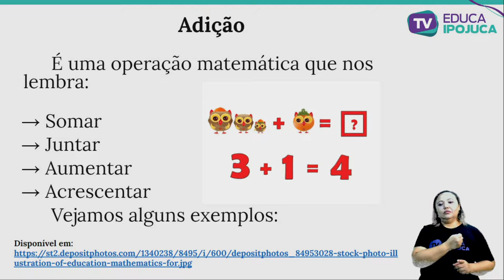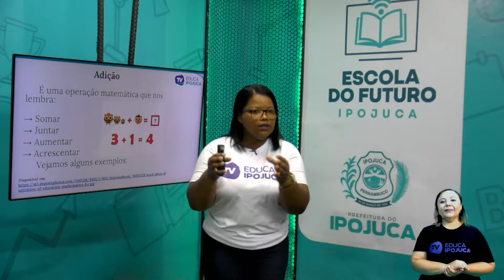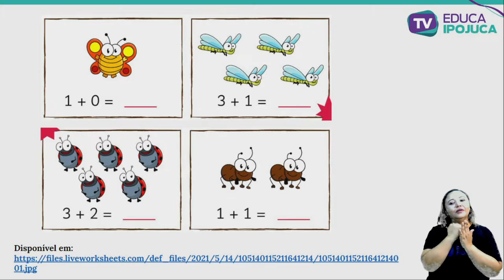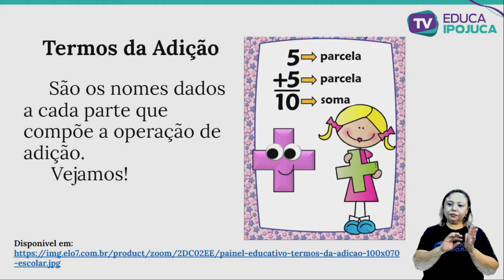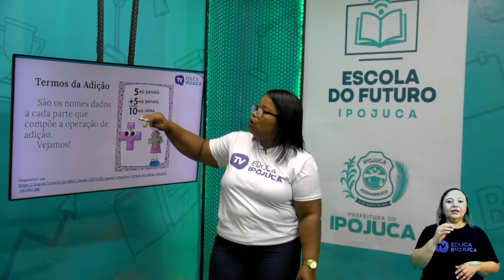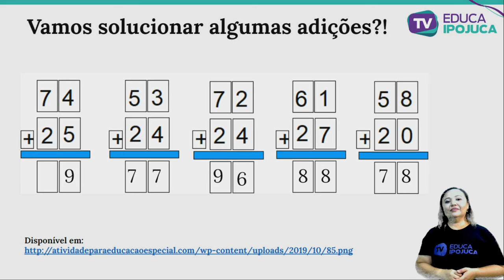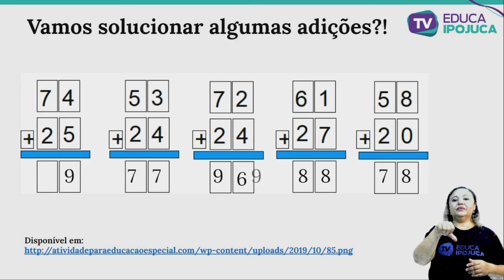MATEMÁTICA - ADIÇÃO - 2º ANO - AULA Nº013